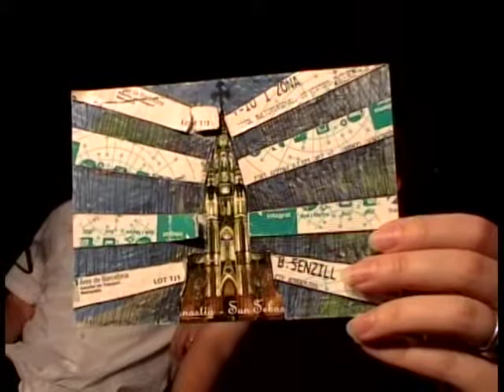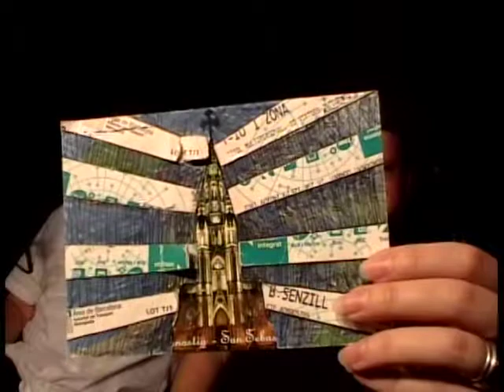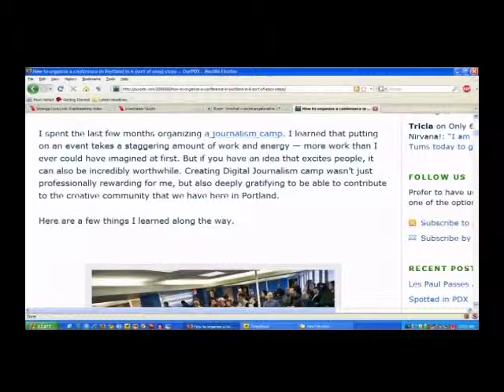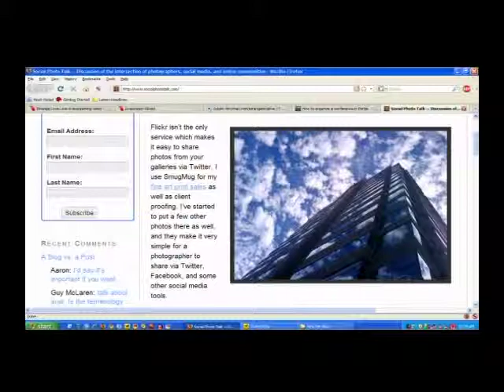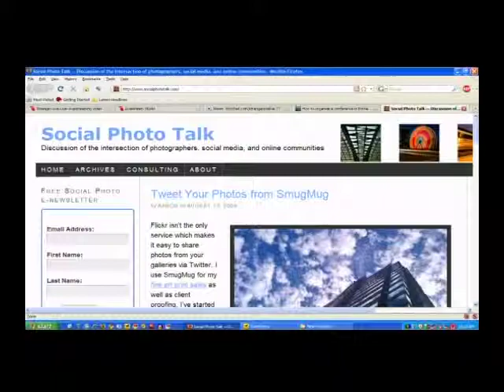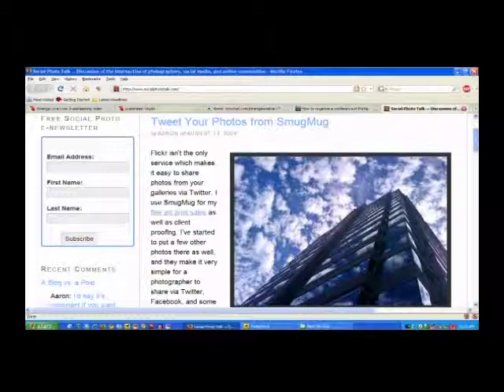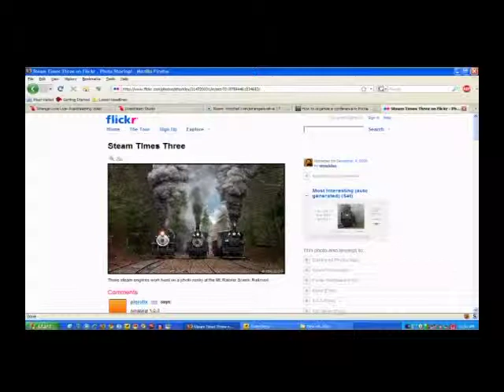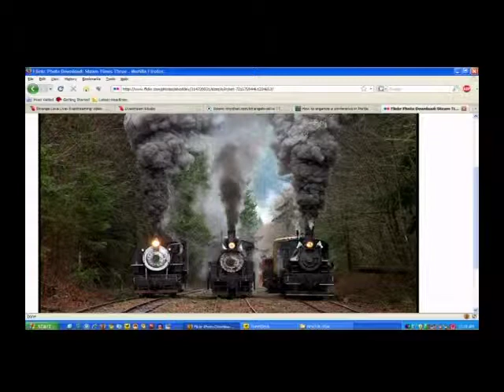StrangeLove Episode 125 - Afterhours with Aaron Hockley & Dale Chumbley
August 17, 2009: “WordcampPdx 2009”

When we originally schedule Friday’s guest, Aaron Hockley, it was a strategic move.  We decided months ago to schedule the episode a week after ticket sales for the 2nd Wordcamp Portland opened thinking that it would be perfect timing.  Ticket sales would already be under way but there would still be plenty of room for those hearing about the event on the show to sign up.

Oh boy were we wrong.  By the time Aaron and Dale joined us in studio people were already signing up on the wait list.

Join us for the Tech Edition and Afterhours to learn more about WordCamp Portland.

Host: @CamiKaos
Producer/Co-Host: @drnormal